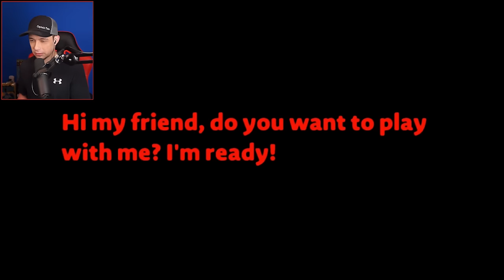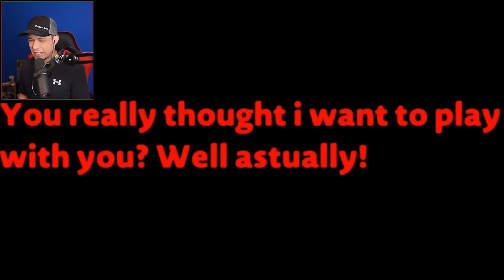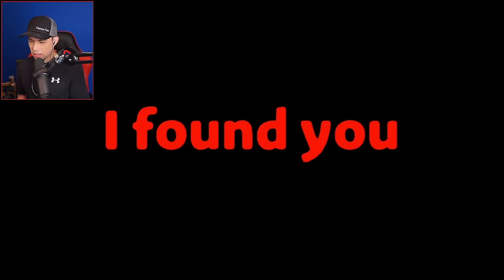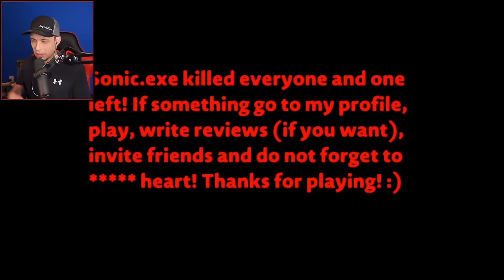PJ Masks | *TwiSted* Sonic | LittleBigPlanet 3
LittleBigPlanet3 PJ Masks and Sonic The Hedgehog

New PJ Masks LBP3 ... catboy owlette gekko & Sonic in a LittleBigPlanet 3 adventure

LittleBigPlanet4 Coming Soon!

Awesome Editor -
Zachary T. Simms